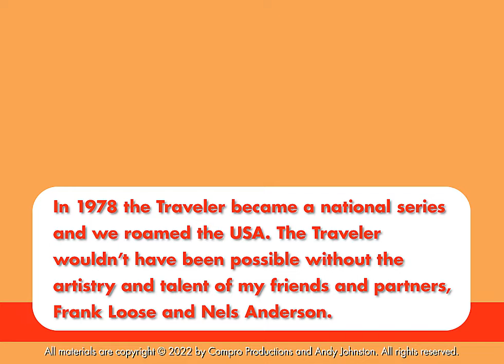Creating Incredible Portraits in Clay - The Original Georgia Traveler WSB-TV Real Stories]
Peg Morar collects faces. When she sees an interesting face, she grabs the person and creates portraits in clay. Peg Morar is a versatile artist who specializes in about a half-a-dozen styles from sculpting to weaving in her studio high in the mountains above Asheville, North Carolina. Creating a life mask started with the Egyptians thousands of years ago. Peg smeared on a layer of Vaseline and then glopped plaster on me from my chin to my hairline. Let's say face casting was an unusual experience. A few minutes later she lifted off the cast. After that she began her magic and created face cast masterpiece that's realistic, but unlike anything I'd ever seen before.

The Traveler series with Andy Johnston was an Emmy award winning program that showcased amazing people, unusual things, local legends, food finds, outdoor activities, folk art, and family fun. In 2022 the Walter J. Brown Media Archives at the University of Georgia founded The Original Georgia Traveler -- Andy Johnston Collection to preserve and maintain the stories. This story aired on WSB-TV Channel 2 Action News in 1978.

Peg is still creating and having fun in Asheville.